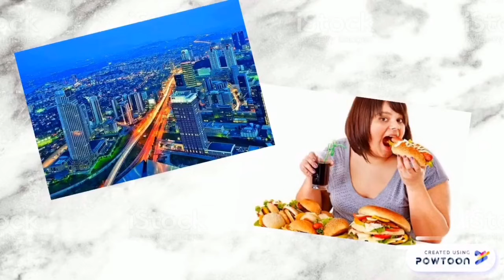Ebru Şahin İnsan Yüzü Simetrik Midir 2019 20 Fen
İnsan Yüzünün Sağ ve Sol Yarısı Aynı Mıdır?